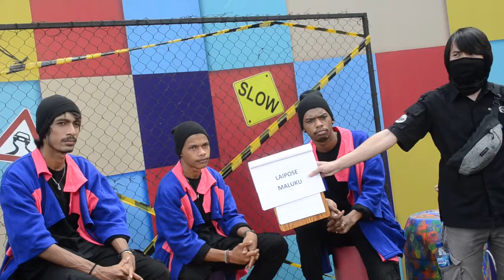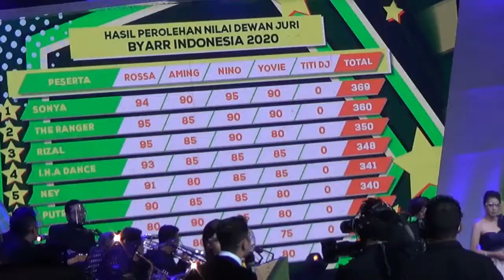Sonya Bara Asal Papua untuk Indonesia 💛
SOSIALITA TV